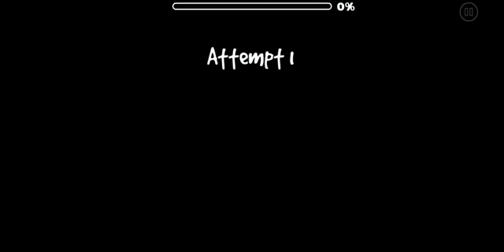My BirthdayyY (by IKaira, Hard) [Geometry Dash]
gagameplay by basspirit To